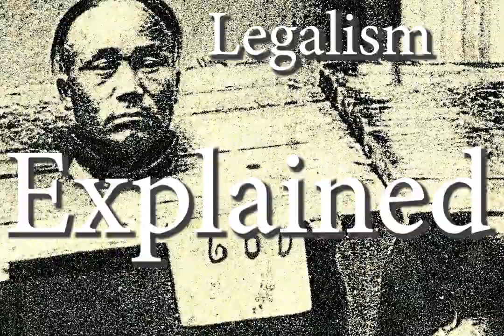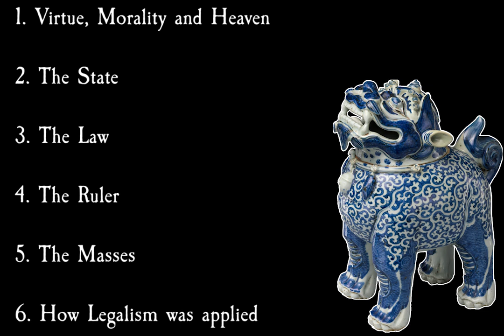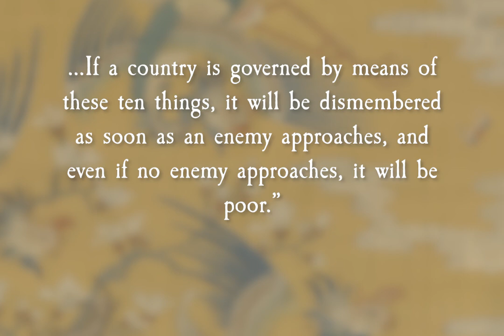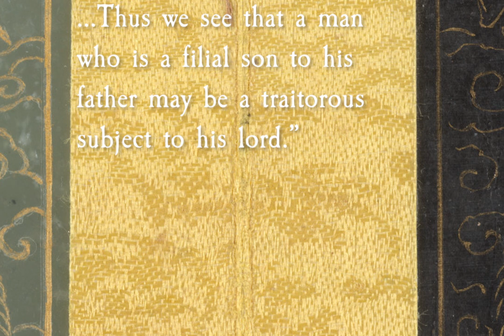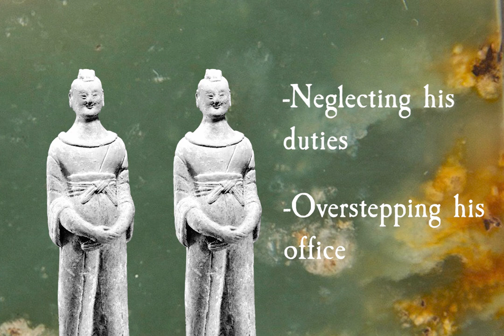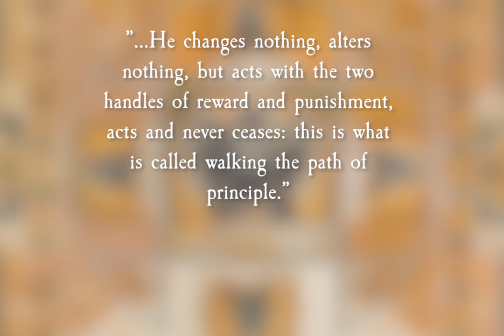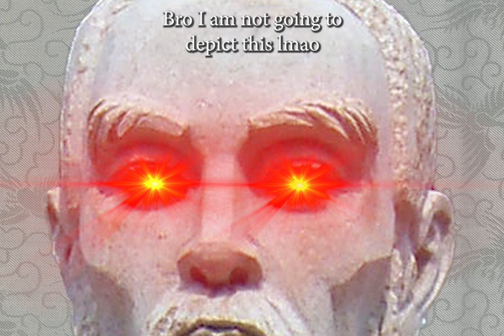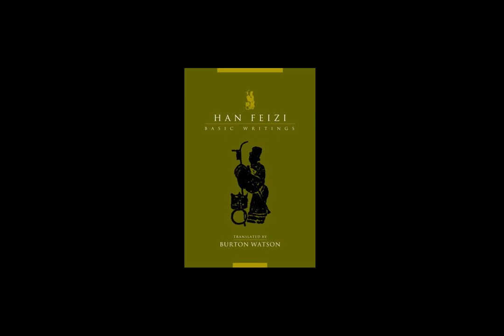Chinese Philosophy: Legalism Explained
Hello again, today we will be taking a look into the very infamous school of Legalism. It has a bad rep, justifiably so if you ask some (including me), but it is regardless worth being taken seriously and studied like any other school of thought. It's quite sofisticated and the impact it has had is difficult to truly measure. I hope you have a nice viewing!

Timestamps:
0:00 Introduction
1:50 Virtue, Morality and Heaven
4:26 The State
6:18 The Law
10:50 The Ruler
13:37 The Masses
14:59 How Legalism Was Applied in the Real World